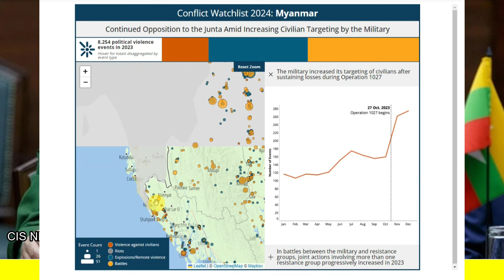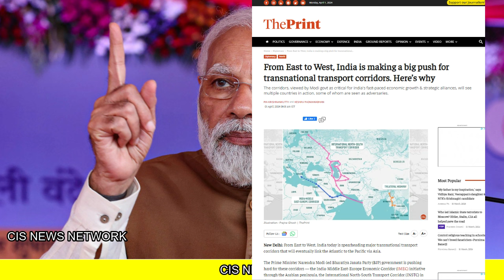आधी दुनिया भारत के साथ जुडी | म्यांमार में करो या वाली स्तिथि